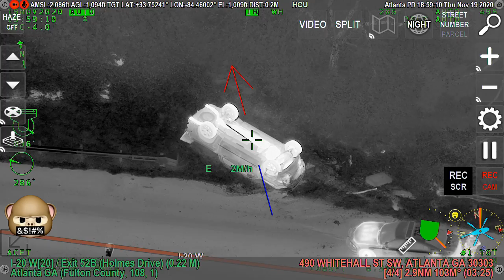High Speed Chase!!! Georgia State Patrol + Atlanta Police Dept. - Nov. 19, 2020 - Aerial View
Who: (Juvenile Suspects)
What: Stolen truck rolls over during police chase
Where: 490 Whitehall St.  Atlanta, Fulton County, GA 30303
When: November 19, 2020  Time: 6:51 PM

San Joaquin Valley Transparency
Rights Crispy
Audit the Audit
P and P News Now
American Amy
TXSHEEPDOG72
Press ON
Big Nick South Florida accountability
The Battousai
Lack Luster
NateSkates 182
News Now California
Steven Palange
Miami Beach Audits
Jays Surreal Camera
Auditing America
Accoutability For All
Mexican Padilla
Acura Amanda
Seagullseagullseagul
Free tofilmflorida
Rogue Nation
The Armed Fisherman
Liberty Freak
Jersey Watcher
Cali Tito